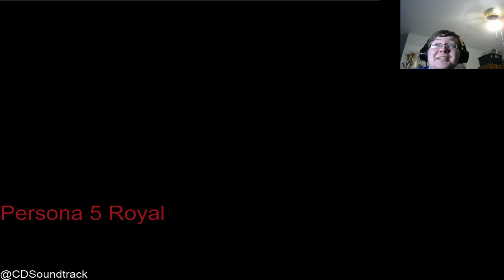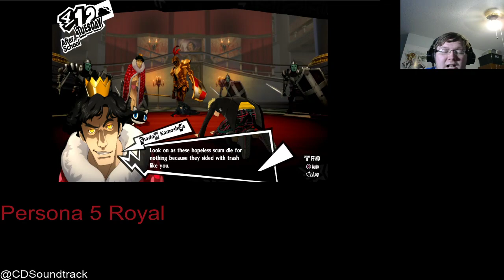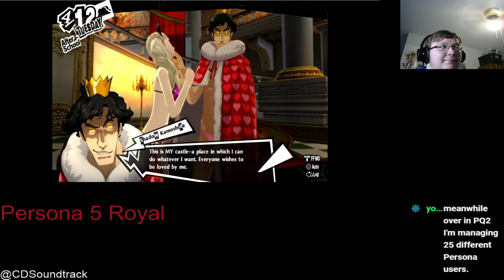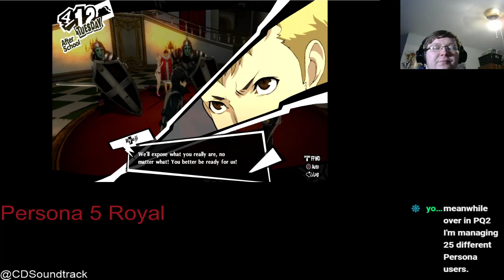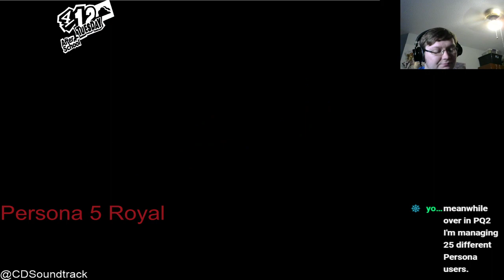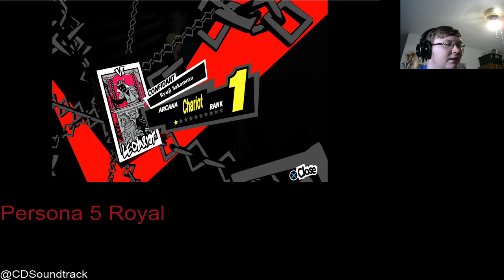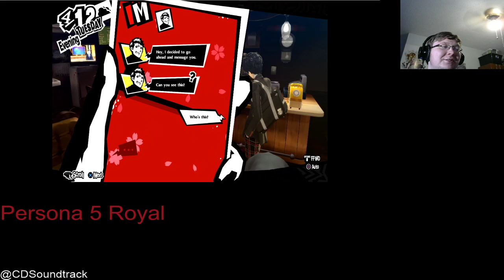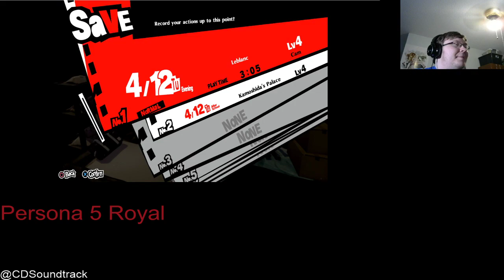Lightning Chariot! Persona 5 Royal Episode 7